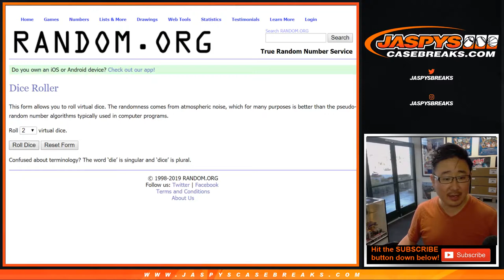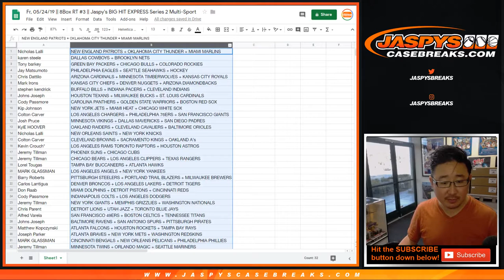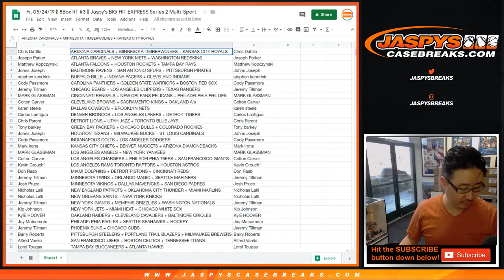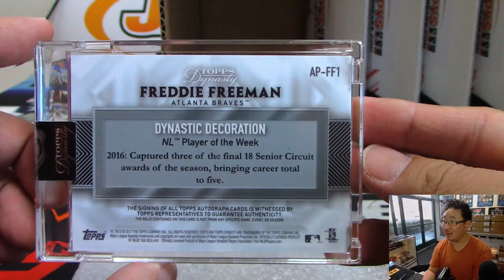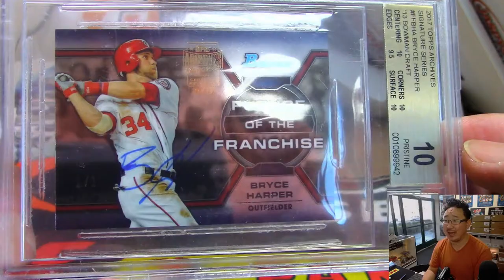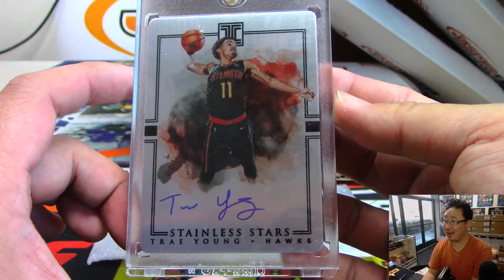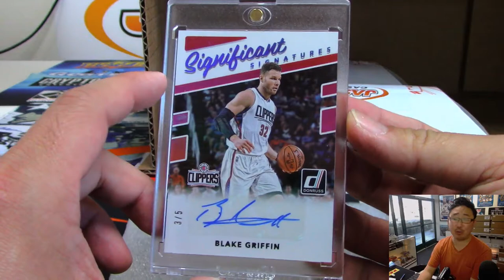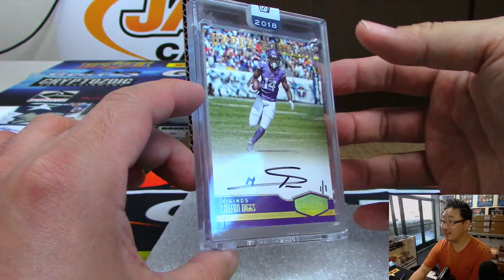Fr, 05/24/19 || 8Box RT #3 || Jaspy's BIG HIT EXPRESS Series 2 Multi-Sport